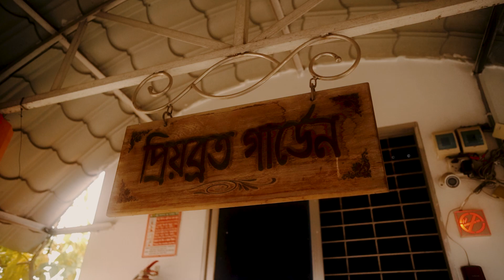ফুলে ফুলে ঢলে ঢলে রবীন্দ্রনাথ ঠাকুর # শিল্পী শ্রাবনী সেন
কুয়াশার চাদরে ভেজা সকালে , মায়ের সাথে কিছুক্ষন- আমার বাড়ির রুফটপ গার্ডেনে | আমার মাকে নিয়ে করা একটি ছোট্ট মিউজিক ভিডিও | আশা করছি ভালো লাগবে | মিস ইউনিভার্স খেতাবপ্রাপ্ত এই আয়রন লেডিকে রাজি করাতে অনেক কাঠখড় পোড়াতে হয়েছে | আসুন, এনজয় করি - ফুলে ফুলে ঢলে ঢলে .

ভিডিও পরিচালনা ও নির্দেশনা - জয় চক্রবর্তী , ময়মনসিংহ |
কৃতজ্ঞতা - শিল্পী শ্রাবনী সেন |
Acknowledgement- Saregama India Limited ( সারেগামা ইন্ডিয়া লিমিটেড )